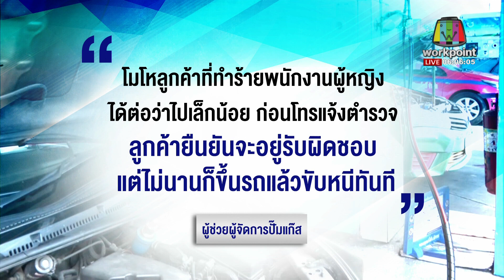ชายฉุนต่อย พนง. ปั๊มแก๊ส ปมไม่รับโอน l ตลาดข่าว - ข่าวเช้าเวิร์คพอยท์ l 6 เม.ย.66